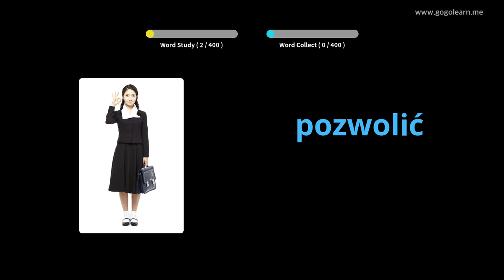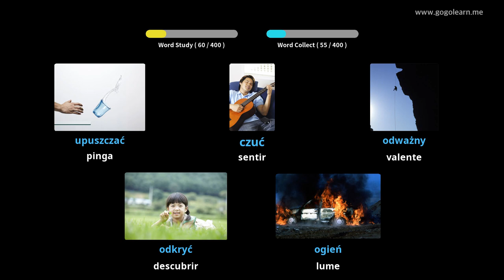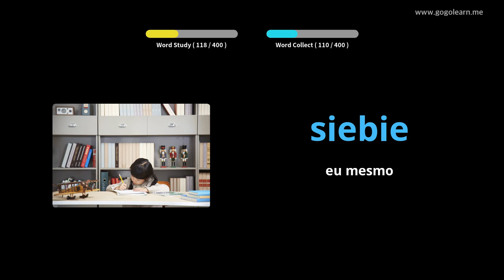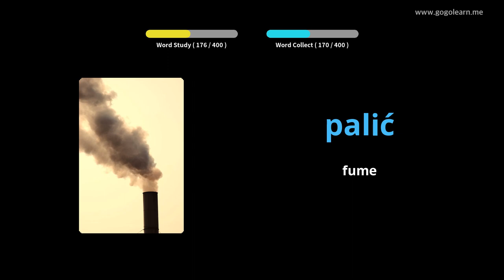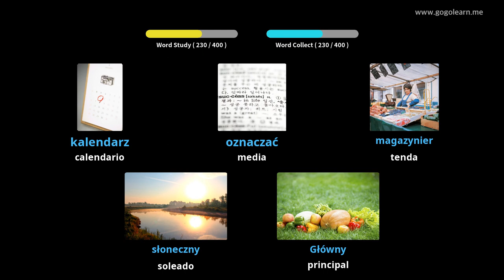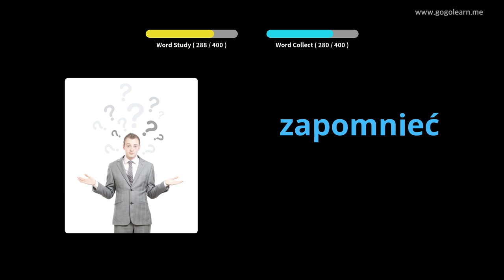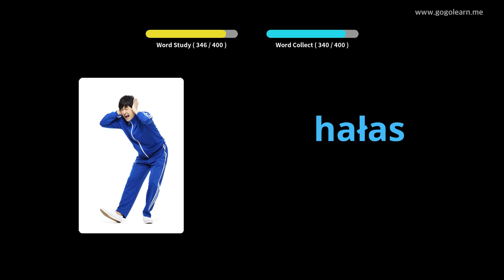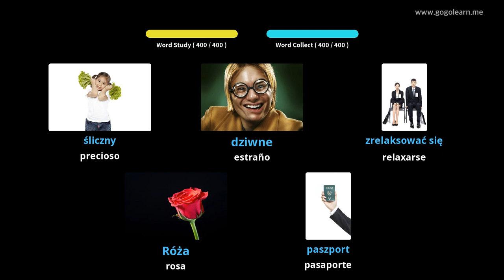Escola de vocabulario polaco 1 | Golearn